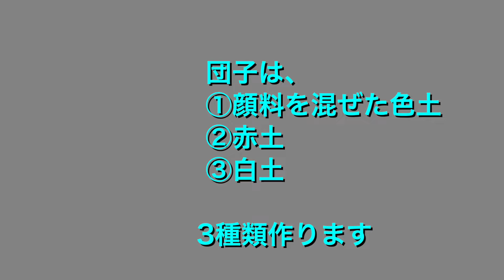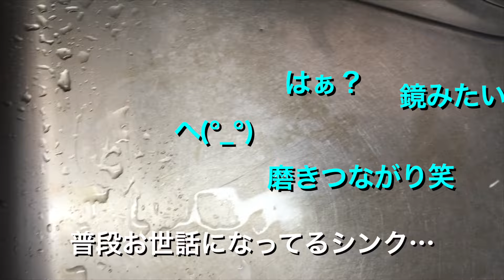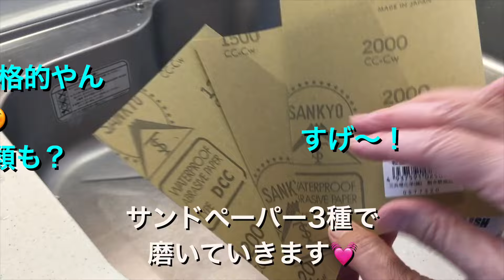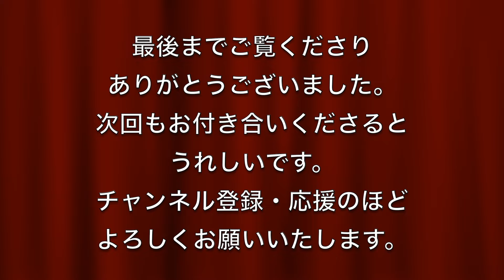◆ あこがれの泥団子を作って焼いてみました【陶芸実験】果たしてツヤ、強度はどうなる？驚きの結果！ご覧ください。おまけ＝シンクの鏡面磨き💓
子どもの頃一度は作ったことがある泥団子。磨けば磨くほどピカピカに光るものの、どこまで行っても泥を固めただけなのでお家に入れてもらえなかった寂しい記憶が…笑今回は、陶芸用の土で、ピカピカに磨いたあと、素焼き温度と本焼きの温度で焼いてみました。
焼けば強度が増すのはわかっているけれど、果たしてツヤはどうなるのか？どうぞお楽しみに！(え？これ陶芸のカテゴリですか？笑)
おまけ動画は、磨きつながりでシンクの鏡面磨きにも挑戦。どちらもピカピカツヤツヤの映像がクセになりそうです笑

●泥団子
①白並信楽土　単味30g
　　　青色土　白50g(+青顔料小さじ2)
　　　水色土　白20g(+水色顔料小さじ1/2)
　　　黄色土　白20g(+黄色顔料小さじ1/2)
②赤土1号　　100g
③白並信楽土　100g

●鏡面磨き
耐水サンドペーパー1200番1500番2000番
ピカール　大さじ1

ceramic spoon